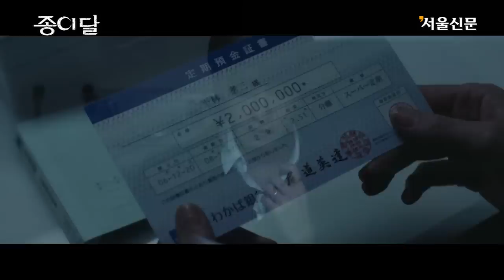평범한 주부의 거액 횡령 사건 다룬 ‘종이 달’ 예고편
영상제공: 영화사 오원